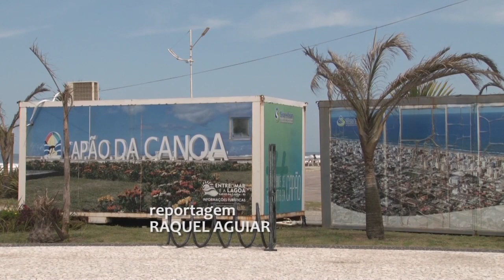Receita: Bolo de Banana - Rio Grande Rural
A Emater/RS-Ascar desenvolve ações com as APAEs dos municípios e fomos até Capão da Canoa, no litoral norte do RS, para conhecer esse trabalho e ainda fazer uma deliciosa receita. (Raquel Aguiar/Paulo Carneiro)

Programa #1089